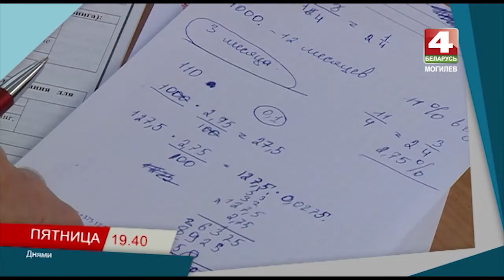«Днями». Анонс [БЕЛАРУСЬ 4 | Могилев]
Смотрите в программе «Днями»
- Как грабили банк в Могилеве? Эксклюзив!
- «Моготекс» одевает силовиков Латинской Америки.
- Бобуйские кожанки завоевали российский рынок.
- В деньгах счастье?
- Кто сможет прочесть книгу XVII века «Апостол» Спиридона Соболя?